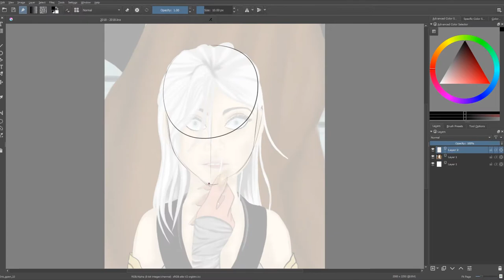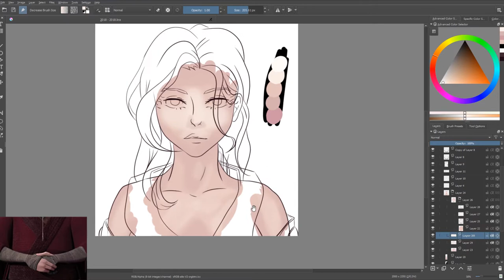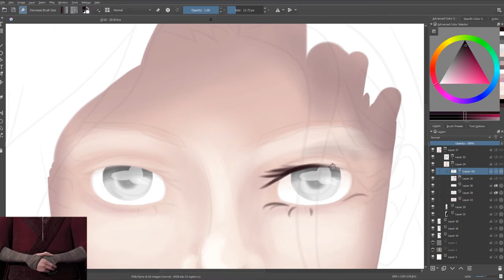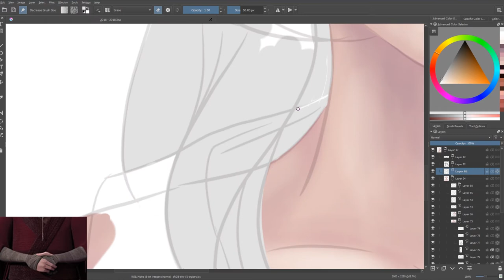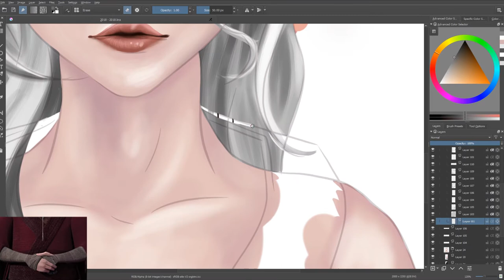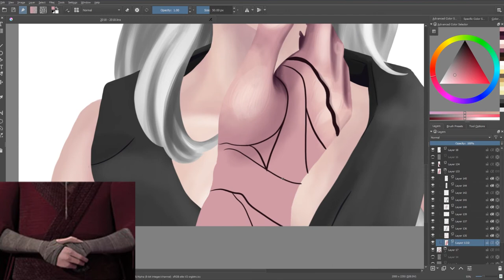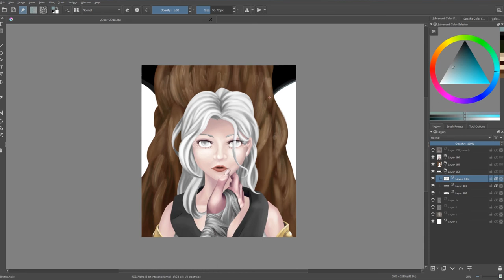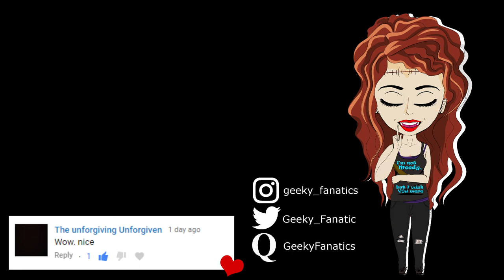2 Year Art Progress (SPEEDPAINT)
It’s been an amazing and fun time the last two years, and although I only started uploading Speed Paints later on, you were all with me through most of it. I love you guys for that! I know I’m not the best artist, but you guys still stuck around and warmed my heart so much. ^^ I’m looking forward to making more Speed Paints in the future.

Program: Krita (Free)
Drawing Monitor: Ugee 2150
Time: 3 Hours.
Screen Recording Program: OBS Studio (Free)

I don't know if you've heard, but YouTube created a new rule about needing 1000 subscribers to monetize your videos, so please share me around. I would really appreciate it! If you don’t, however, I would love you still. ^^ Not even a slight doubt there.